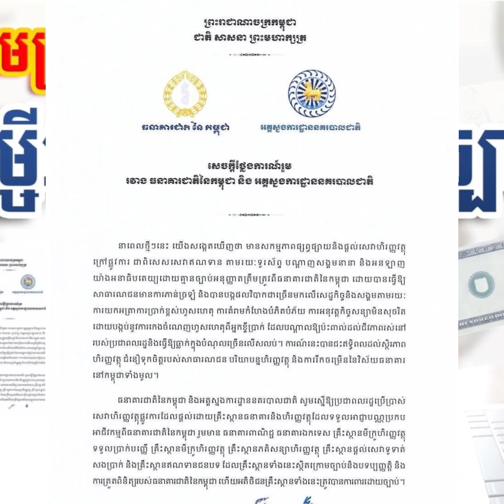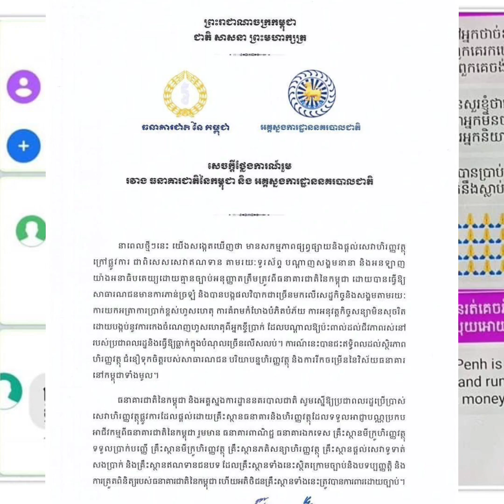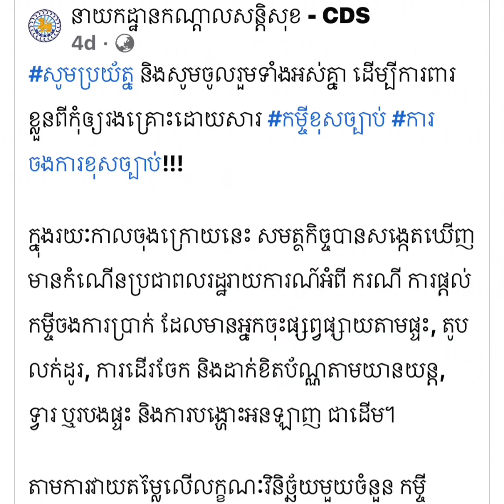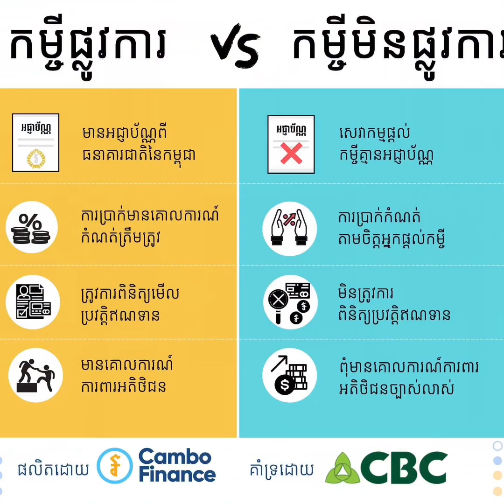ធនាគារជាតិនៃកម្ពុជា និង អគ្គស្នងការដ្ឋាននគរបាលជាតិ ចេញសេចក្តីថ្លែការណ៍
ធនាគារជាតិនៃកម្ពុជា និង អគ្គស្នងការដ្ឋាននគរបាលជាតិ ចេញសេចក្តីថ្លែការណ៍ រួមមួយ ដែលមានខ្លឹមសារដូចខាងក្រោម៖